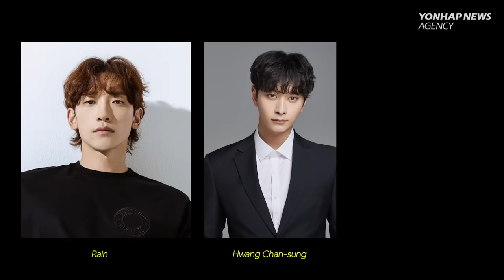BTS Jin completes basic military training and will serve as teaching assistant at training center